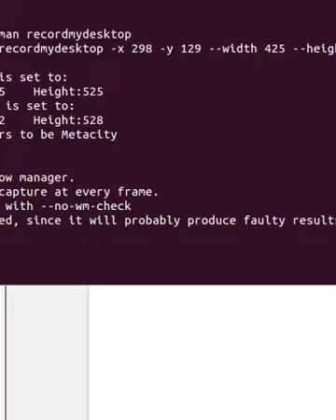Hammerfest - 4.090.899 - Partie 1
Première partie de ma vidéo à 4M boursée ;)